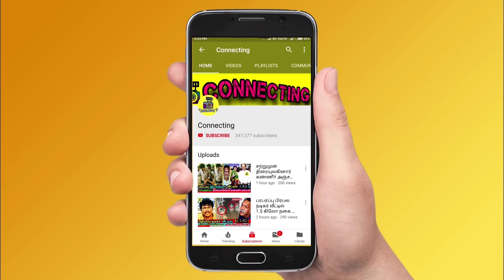Myna Nandhini angry reply on Manimegalai Priyanka fight | Cook With Comali 5 Today Episode | CWC 5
manimegalai vs Priyanka
manimegalai priyanka fight
manimegalai vs priyanka fight
priyanka vs manimegalai fight
vj manimegalai vs Priyanka
priyanka vs Manimegalai
vj priyanka vs Manimegalai
priyanka Manimegalai
vj priyanka manimegalai issue
manimegalai vj priyanaka cook with comali issue
priyanka about Manimegalai
priyanka manimegalai fight
Manimegalai
manimegalai cook with comali
cook with comali Manimegalai
Priyanka
manimegalai quits cook with comali